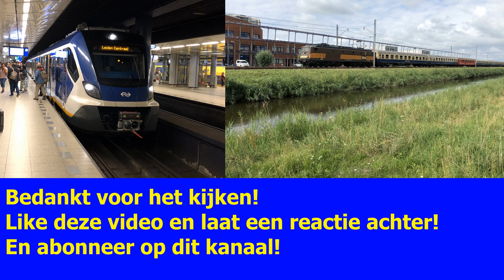Treinen door Castricum - 28 juni 2020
Met de volgende treinen;
De Karel Mat'64, SGMm en VIRM(m).

Bedankt dat je naar deze video op Rondje om! hebt gekeken!
Vond je dit nou een leuke video, doe dan zeker een blauw duimpje omhoog!
Heb je verder nog tips of opmerkingen, laat het weten in de reacties!

Rondje om! is te benaderen op DM op Instagram.

Mijn filmpjes mogen alleen gebruikt worden met mijn toestemming. Wil je toestemming? Stuur mij een e-mail of een DM via instagram.

Muziek intro:
Far Away by Declan DP